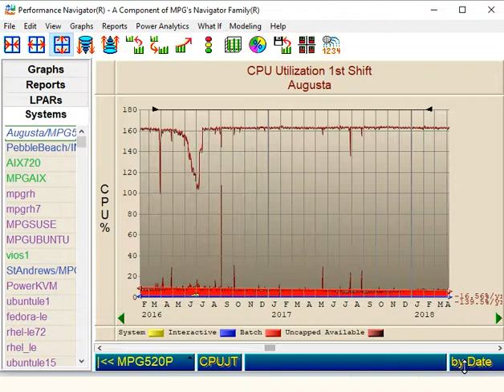Quick Tours - The Four Data Levels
This video will help you understand the four data levels  of Performance Navigator